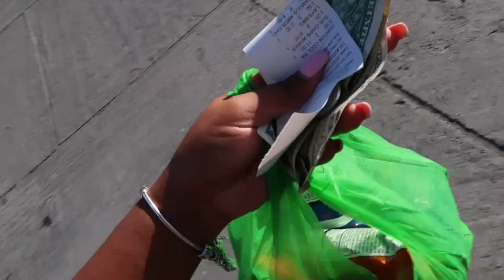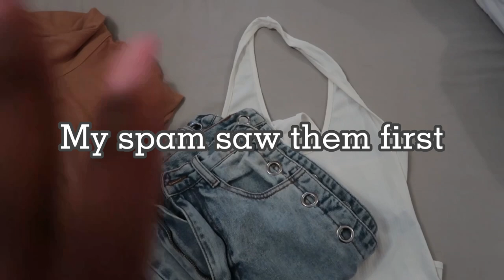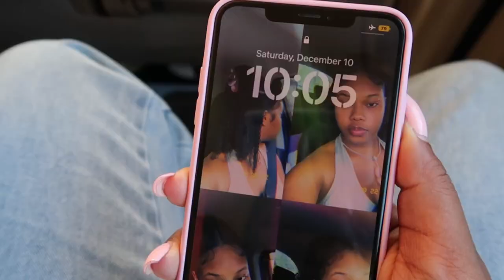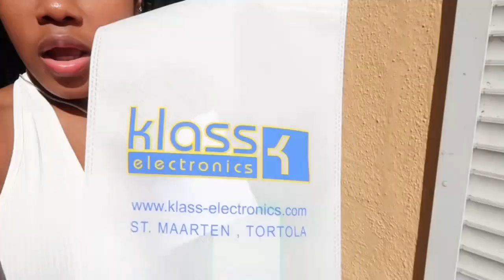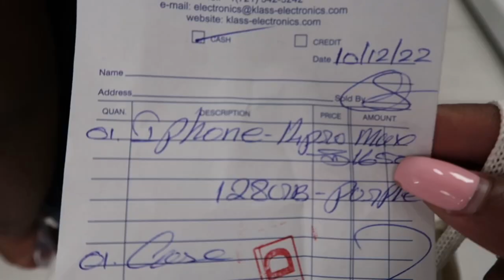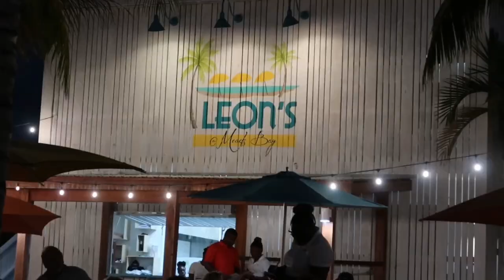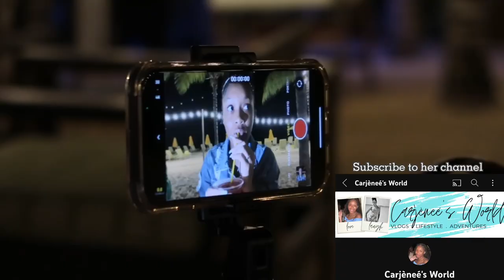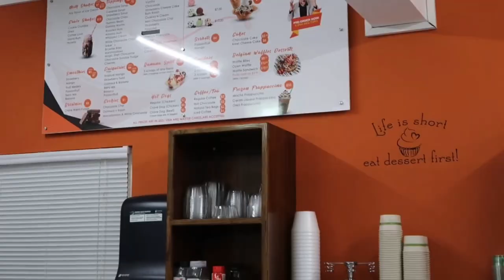A weekend in my life! | shopping, st. martin day trip, new phone, etc | Tannicka Kimone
Thank you all so much for watching!! If you enjoyed the video make sure you share it with someone, if you want to see me grow💕. Love you guys, and always remember you can do ALL THINGS through Christ who strengthens you.